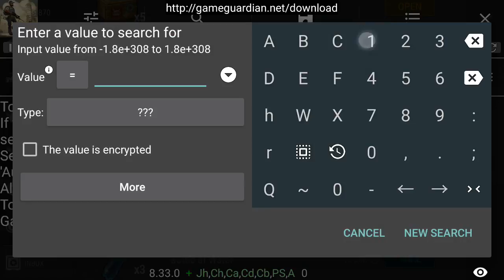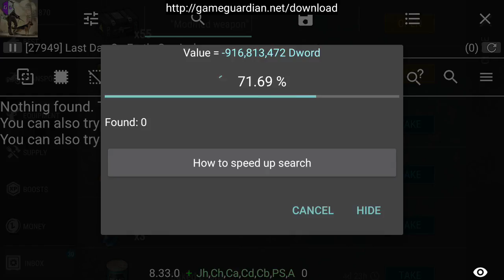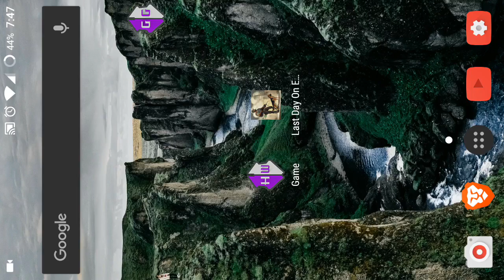Last Day On Earth 1.6 Hack Chopper Gas Tank with gameguardian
➤Chopper Gas Tank
00680063h;0070006fh;00650070h;005f0072h::13